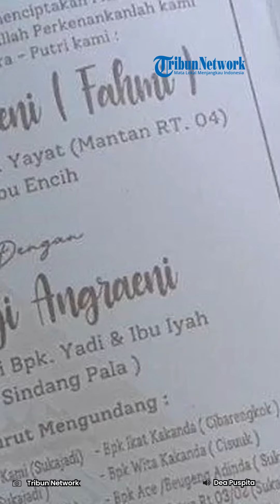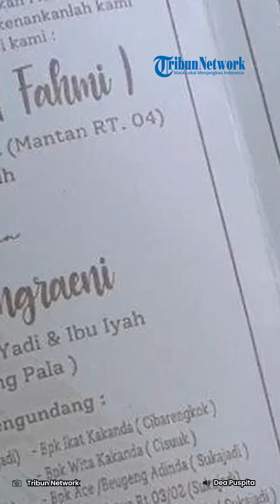Anggi Anggraeni Kabur dari Rumah Bawa Cincin Nikah, Sempat Mengontrak Rumah Bareng Mantan Pacar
Sosok Anggi Anggraeni menjadi sorotan usai kabur dari rumah sehari setelah melangsungkan pernikahan. Pengantin baru asal Bogor, Jawa Barat tersebut ditemukan berada di Bandung.

Sebelum dari Bandung, Anggi diduga pergi ke Jakarta untuk menemui mantan pacarnya yang bernama Adriaman Lase. Saat pergi dari rumahnya, Anggi meninggalkan suaminya sambil membawa surat berharga.

Padahal saat itu Anggi hanya berpamitan untuk COD ayam geprek di depan gang rumahnya saja. Meski sudah berpacaran lima bulan dan akhirnya dinikahi oleh Fahmi Husaeni (26), Anggi nyatanya belum move on dari sang mantan kekasih.

Buktinya, sehari setelah akad nikah dengan Fahmi, Anggi malah pergi dari rumah untuk menemui mantan pacarnya itu.

Anggi pergi dari rumahnya pada Senin 26 Juni 2023, dan membuat suami serta keluarganya cemas. Kemudian pada tanggal 7 Juli, Anggi ditemukan sedang berada di Bandung.

Sebelum ditemukan di Bandung, Anggi Anggraeni disebutkan berada di Jakarta. Di sana, Anggi tinggal di sebuah rumah kontrakan yang ia sewa. Tak sendiri, Anggi tinggal di rumah kontrakan itu bersama mantan pacarnya.

Lantas yang jadi pertanyaan, dari mana uang yang digunakan Anggi untuk menyewa rumah?. Apakah Anggi menjual cincin nikahnya untuk tinggal bersama sang mantan pacar?.

Sebelum akhirnya ditemukan, Fahmi menuturkan kalau istrinya itu pergi sambil membawa surat berharga milik mereka. Surat berharga itu yakni surat cincin pernikahan mereka.

Sepertinya Anggi sengaja membawa surat cincin pernikahan itu untuk pergi menemui mantan pacarnya.

Sebab jika ingin meninggalkan sang suami, seharusnya Anggi tidak membawa barang-barang yang diberikan Fahmi. Muncul dugaan Anggi sengaja membawanya agar bisa dijual jika kekurangan uang.